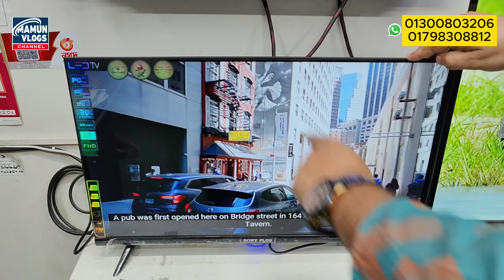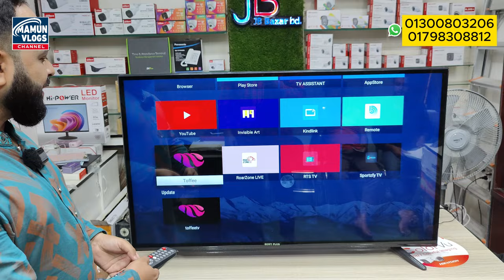অর্ধেক দামে স্মার্ট টিভি কিনুন - Sony Plus Smart Led TV Price In BD - TV Shop In Dhaka 2024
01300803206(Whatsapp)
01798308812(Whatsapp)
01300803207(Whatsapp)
শোরুম ঠিকানাঃ
দোকান নং-৩৮,৩য় তলা,হ্যাপি আর্কেড শপিং মল,রোড-০৩, হাউজ-০৩, ধানমন্ডি,সাইন্সল্যাব
সিটি কলেজের পাশের বিল্ডিং

About This Channel :
আমি মামুন ,  গত ৬ বছর ধরে ইউটিউব এবং ফেসবুকে প্রমোশনাল ভ্লগ আপলোড করতেছি । আলহামদুলিল্লাহ এই সময়ে , অনেক ছোট বড় কোম্পানি , দোকান এবং কর্পোরেট এর সাথে কাজ হয়েছে । প্রায় ২০০০+ দোকান আমাদের ভিডিও দিয়ে আজ স্বাবলম্বী এবং তাদের ব্যবসা স্মুথলি রান করতেছে ।

আপনার শোরুম এর ভিডিও আমাদের মাধ্যমে প্রচার করতে চাইলে আজই যােগাযােগ করুন

 ২-৩ লাখে গাড়ি কিনে ব্যবসা করুন । Buy Tata,Carina,Honda,Allion At Cheap Price | Mamun Vlogs Review